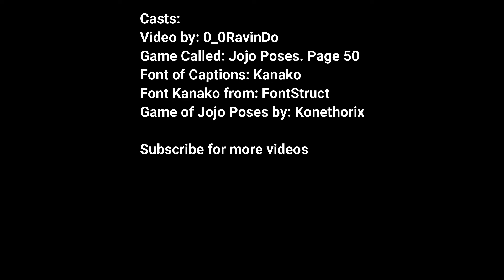Among Us TopHat Roblox Animation (Game: jojo poses: page 50)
Video by: 0_0RavinDo
Game Called: Jojo Poses. Page 50
Font of Captions: Kanako
Font Kanako from: FontStruct
Game of Jojo Poses by: Konethorix